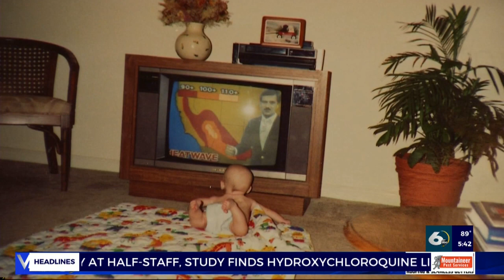George Myers look back